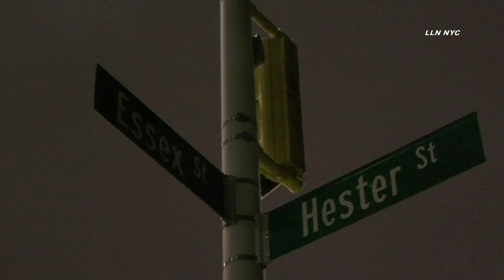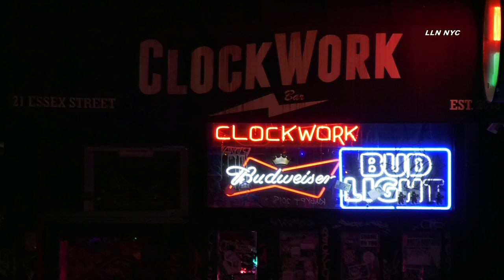Stabbing at Clockwork Bar / Lower East Side, Manhattan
7.3.21 | by Adam | LOWER MANHATTAN - A person was stabbed outside Clockwork Bar around 3 am Saturday at Essex & Hester.

Instagram.com/loudlabsnyc
Youtube.com/loudlabsnewsnyc
Facebook.com/loudlabsnewsnyc
Twitter.com/loudlabsnyc
Loudlabs.com